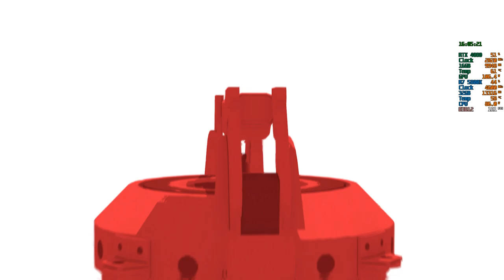Spider Man Miles Morales | PC 1080p Gameplay | RTX 4080